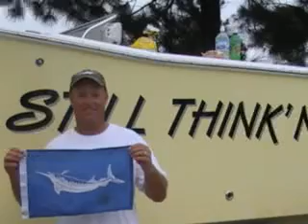Still Thin'n 2008